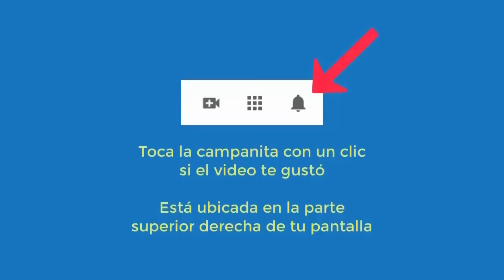6065 INTERESANTE extraterrestre, mujer elegante Europa, hombre atropellado por tren. Aurelio Mejía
Hipnosis introspectiva por Aurelio Mejía. INTERESANTE extraterrestre, mujer elegante Europa, hombre atropellado por tren. Medellín, Colombia, 5 septiembre 2016.

CURSOS DE HIPNOSIS EN 2024:
Madrid: junio 14 al 16.
Colonia, Alemania: junio 27 al 30.
Lima, Perú: septiembre 20 al 23.
Medellin, Colombia: noviembre.
Caracas: diciembre 5 al 7.